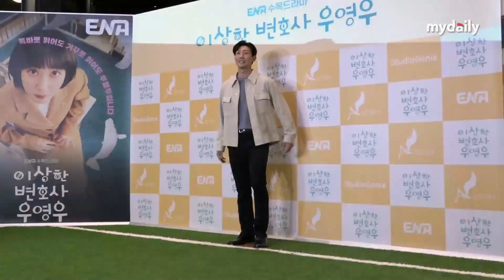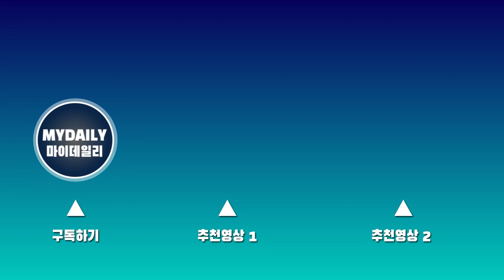강기영(Kang Ki Young) '정명석 변호사의 부드러운 미소'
배우 강기영이 18일 오후 서울 용산구 용산CGV에서 진행딘 ENA드라마 '이상한 변호사 우영우' 단체관람 이벤트에 참석해 포토타임을 가졌다.

한편, '이상한 변호사 우영우'는 천재적인 두뇌와 자폐스펙트럼을 동시에 가진 우영우가 다양한 사건들을 해결하며 진정한 변호사로 성장하는 대형 로펌 생존기를 그린 드라마다.